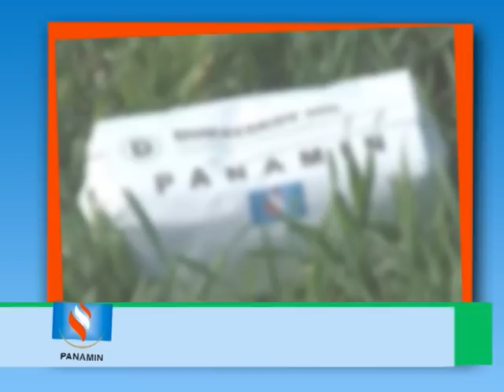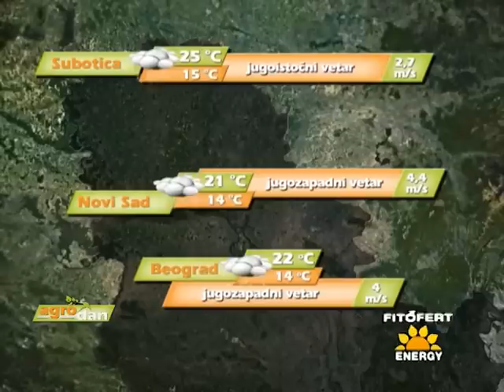AgroDan_25.05.2015.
Krajem maja počinje drugi talas opadanja voćnih plodova, koje je najviše izraženo kod jabučastih i koštičavih voćnih vrsta.

U Skupštini grada Beograda, održan okrugli sto na temu „Podrška poljoprivrednoj proizvodnji i poljoprivrednicima".

Indonežanska grupacija Bavazir, pokrenula je kroz svoju filijalu Delta Denjub, novi projekat u Kovinu, zakupivši 7,5 hektara zemljišta za sadnju pečuraka.

Zemljoradnička zadruga „Borovita glavica“ iz Božetića, osnovana je na temeljima nekadašnje zadruge.

Goruće pitanje srpske poljoprivrede- kako smanjiti uvoz viška mleka iz Evropske unije.